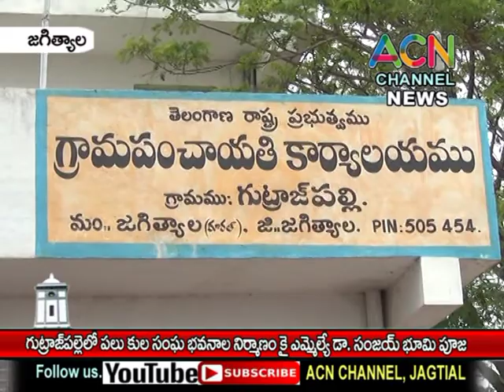జగిత్యాల : గుటరాజ్ పల్లి లో పలు కుల సంఘ భవనాల నిర్మాణం కై ఎమ్మెల్యే డా. సంజయ్ భూమి పూజ